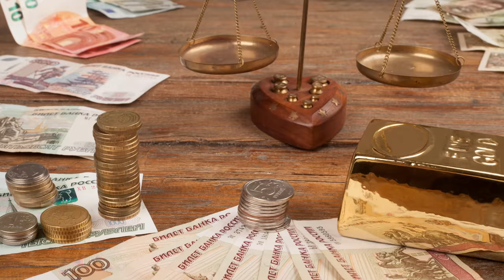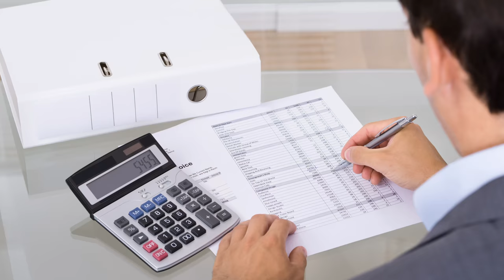Skills Required To Get Accountant Job - अकाउंटेंट की नौकरी मिलने के किये क्या कौशल होना चाहिए?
What skills does an accountant need? Skills required to become an accountant are listed in this video with a simple Hindi explanation. You will learn the list of skills that an accountant requires to get a job and succeed in their career.

Making a career in Accounting or as a Chartered Accountant is not easy. The list of skills includes MS Excel, Soft Skills and the whole list of best skills are mentioned in the video.